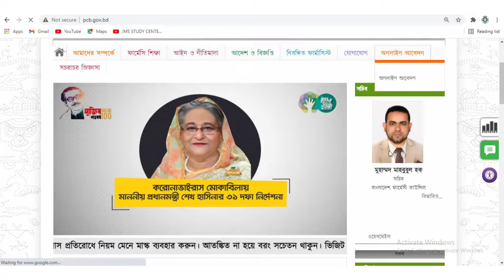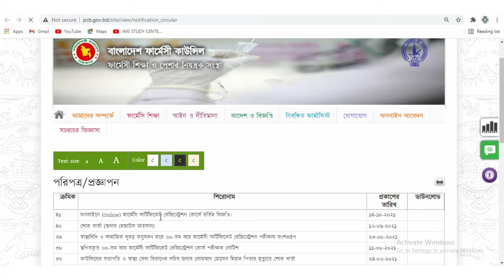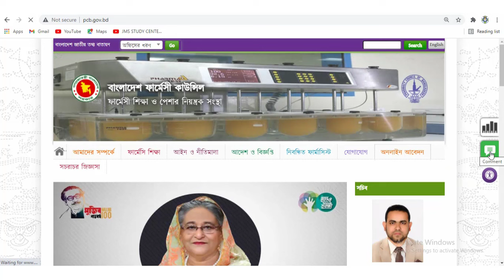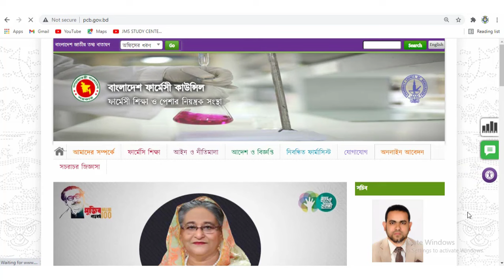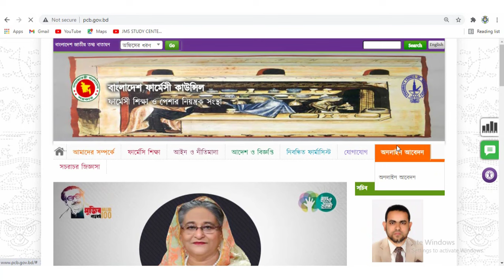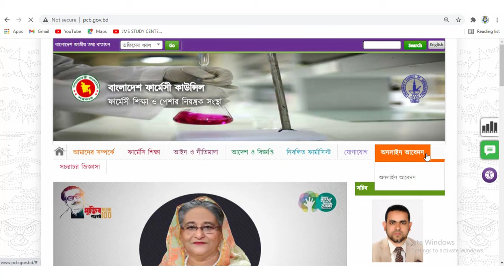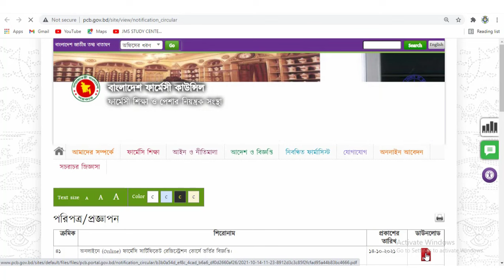সি গ্রেড ফার্মাসিস্ট কোর্স 63 তম ব্যাচের ফাইনাল পরীক্ষার রেজাল্ট এবং 64 তম ব্যাচের ভর্তি বিজ্ঞপ্তি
ফার্মাসিস্ট ট্রেনিং কোর্স। সি ক্যাটাগরির ফার্মাসিস্ট কোর্স। কিভাবে ফার্মাসিস্ট কোর্স করবো? সি ক্যাটাগরি ফার্মাসিস্ট কোর্স। ফার্মাসিস্ট কোর্স। ফার্মাসিস্ট কোর্স কোথায় করা যায়? সি ক্যাটাগরি ফার্মাসিস্ট কোর্স প্রশ্ন উত্তর। সি ক্যাটাগরি ফার্মাসিস্ট কোর্স। সি ক্যাটাগরি ফার্মাসিস্ট কোর্স সাজেশন। সি-ক্যাটাগরির ফার্মাসিস্ট কোর্স। ফার্মাসিস্ট সার্টিফিকেট কোর্স। সি ক্যাটাগরি ফার্মেসী কোর্স। ফার্মেসী ট্রেনিং কোর্স। সি গ্রেড ফার্মেসী কোর্স ৬৪তম ব্যাচের ভর্তি নোটিশ। pharmacist course. c category pharmacy course. c grade pharmacist course. c category pharmacist course. farmacist course. how to online apply in c category pharmacist course. c category pharmacist course 64th batch. pharmacy course. c category pharmacy course 2024. c category pharmacy course 2024. c category pharmacy course class. c category pharmacy course in bangladesh. c category pharmacy course in west bengal. pharmacist course online application. c grade pharmacist.